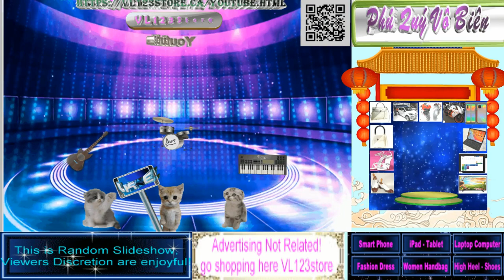Display Show 97-tiếng loa át tiếng ồn--cu Meow bán dưa, chờ giải cứu, phải làm sao-làm sao giải cứu!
Display Handbag 97 with motivation morning music - tiếng loa át tiếng ồn

đây là cu Meow bán dưa, chờ giải cứu, phải làm sao-làm sao giải cứu!
Once upon a time,  Mr. Meow selling melons, waiting to be sale off, what to do-how to sell it fast!

thanks for background motion video, techno music library, AI photo, thuvienvector